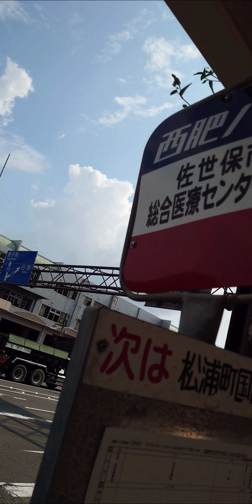2023.09 ここは平瀬町（ひらせちょう）佐世保市 総合医療センター入口バス停🚏留所 佐世保浜田郵便局🏣元町（もとまち）GOOD COFFEE LABOと三ヶ町のちかく♡松浦町だよっ重要な道みたぃ🐥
ハンバーガーショップ

ヒカリ🍔本店に
LOG KIT（ログキット）のちかく

ログキットはヒカリのお隣の近所　佐世保市（させぼし）矢岳町（やたけちょう）

佐世保市総合医療センター入口バス停🚏留所からみえる消防署を

ひだりてにして進んでいくと
ベース（佐世保米軍基地）があるよっ

そこは総監部前（そうかんぶまえ）バス停🚏留所のところ

九十九島パールシーリゾート（九十九島水族館 海きらら）鹿子前町（かしまえちょう）への道は、

SSけーいがおわってのぼらずくだる道（みぎへ）まっすぐすすんでみにぃのトンネルをくぐったらすこしすすむよっ

看板がみえてくるからっ左にまがると駐車場🅿につくよっこの辺もねたくさんハンバガやさんね　ある

石岳動植物園（九十九島動植物園森きらら）船越町（ふなこしちょう）SSけーいがおわってから坂をのぼっていくよ。（ひだりへ、まっすぐ）最初のみちをひだりにまがります。次の分かれ道は右

展海峰　長崎県（ながさきけん）佐世保市（させぼし）下船越町（しもふなこしちょう）のみちぃ

SSけーいがおわったらさかをのぼって（左の道ねっまっすぐ）最初をひだり。つぎの分かれ道もひだり

SSけーいがおわったところの分かれ道をのぼるか

くだるかのおはなしねっ

エレナの相生店（あいおいてん）のちかくでもあるから

ちょっとよっておかいものにもぴったりだね👍